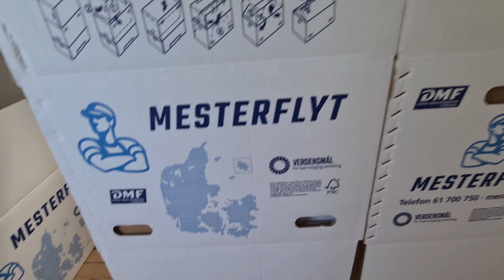Pakker kontoret ned & flytter det (FLYTTEVLOG) 💪PLADSPROBLEMER? 🤯